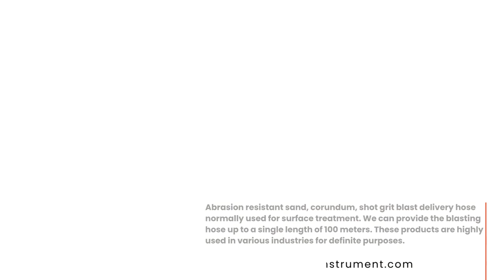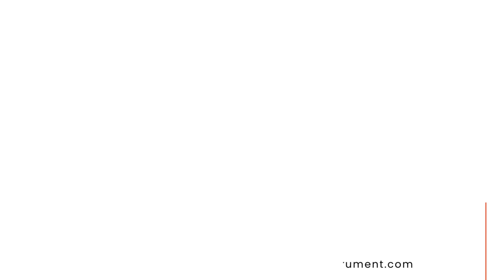Hose Pipe | Types of Industrial Hose Pipe | Mcneil instrument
Mcneil Instrument is the best Manufacturer, Suppliers, and Exporters of Industrial Hose Pipes in India.

We Manufacturers and Stockist of there Types of Industrial Hose pipes: Steam Hose Pipe | Rock Drill Hose Pipe | Water, Pneumatic and Air Hoses Pipe | Sand Blasting Hose Pipe | Chemical Hose Pipe | Brewery and Food Hose Pipe | Carbon Free Hose, Rubber Cable Coolant & Rubber Furnace Hose Pipe | Welding Hose are those Hoses use for Industrial and Many Largest Companies.

for More information about our Industrial Equipment Please Contact with us